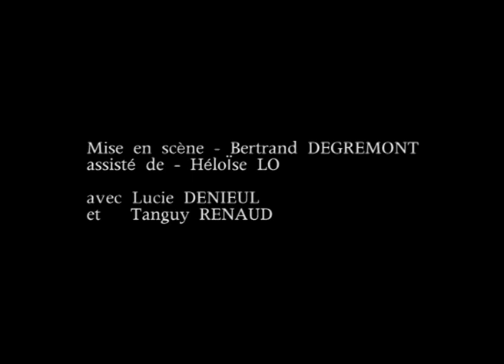Teaser JUSTE POUR COMMENCER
Juste Pour Commencer de Bertrand Degrémont
Mise en scène Bertrand Degrémont et Héloïse Lo
Avec Lucie Denieul et Tanguy Renaud

Novembre 2013
Cie 18 bis